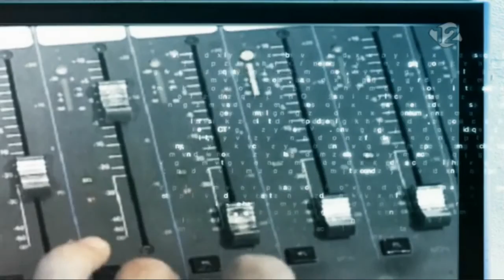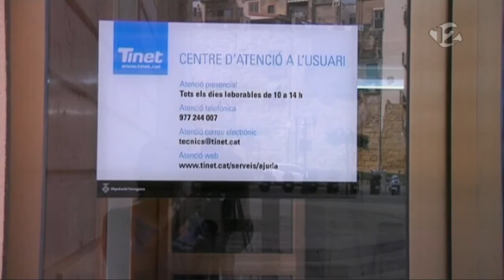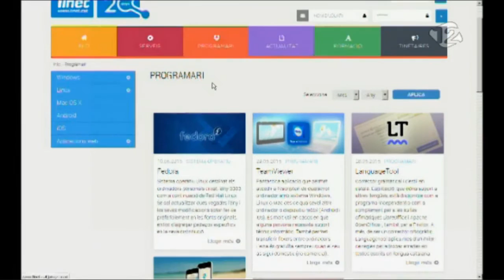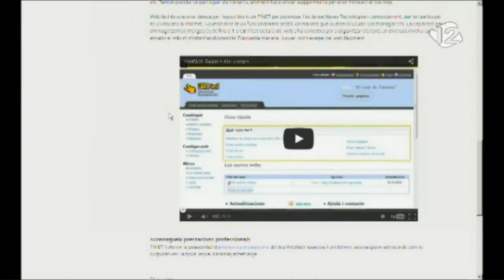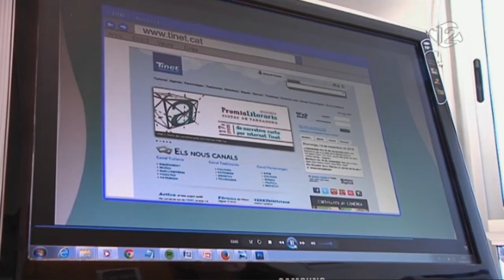Reportatge TAC12: TINET, 20 anys de la 1a Xarxa Ciutadana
El passat 19 de juny de 2015, el programa "La Setmana Camp de Tarragona", del canal de televisió local TAC12, va emetre un reportatge de la periodista Neus Saltó sobre els 20 anys de TINET. Podeu veure el vídeo original al web